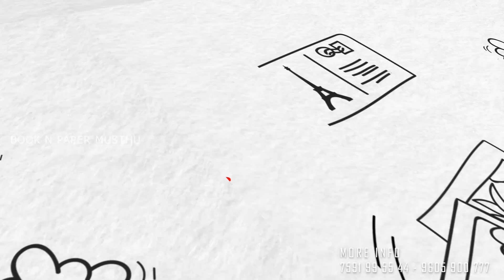Home Tour | simple & low budget home | 1350 sqft |25 lakh home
Book N Paper SEO:-

traditional Arabic home
traditional Italian homes
traditional Kerala homes
traditional Malabar homes
House warming
Kerala home designs
kitchen review
Kerala kitchen
adipoli veedu
veedu review
malppuram best veed
malappuram to 10 homes
Arabic home design
contemporary designs
Spanish home designs
Italian design
interior designs
kerala housewarming
kerala new veedu
veetuvisesam
kerala home tiles
best home designs in kerala
best home designs in india
kerala home art
indian home design
big homes kerala
kerala free design
bathroom designs
kitchen designs
home renovation
house renovation
wall tiles
gvt tiles
big slab tiles
sanitary
cp fittings
glass partition
mosaic tiles
natural stones
marbles and granite
Italian marbles